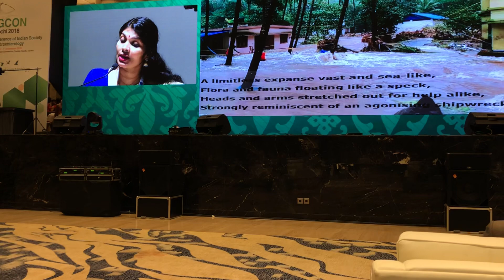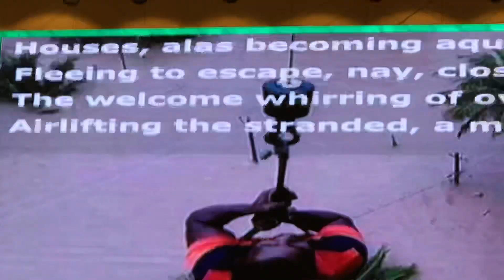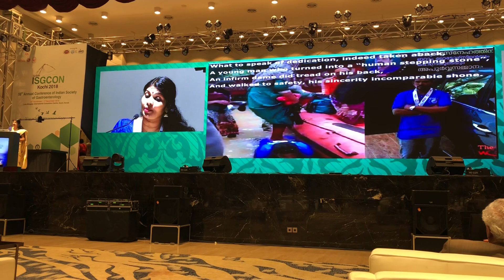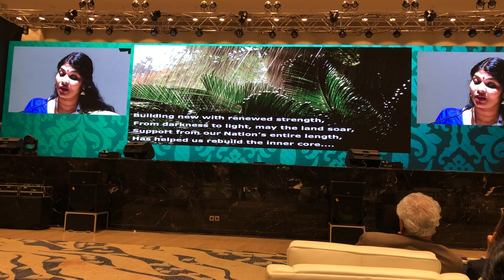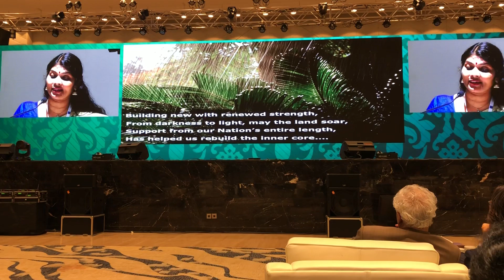Dr Rema Krishnakumar, Gastroenterologist recites her poem on the Kerala flood at ISGCON 2018 Kochi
Dr Rema Krishnakumar’s poem recital on ISG national conference 2018